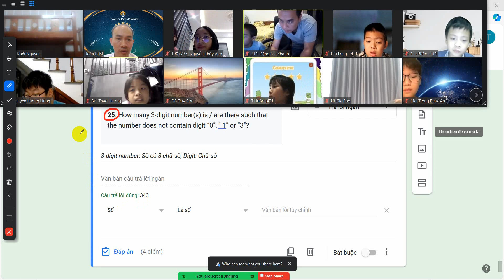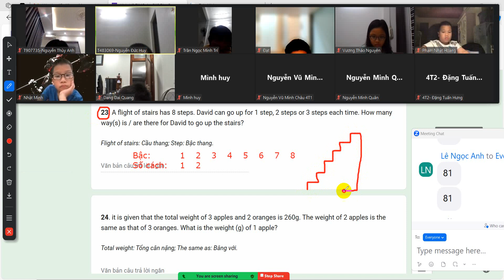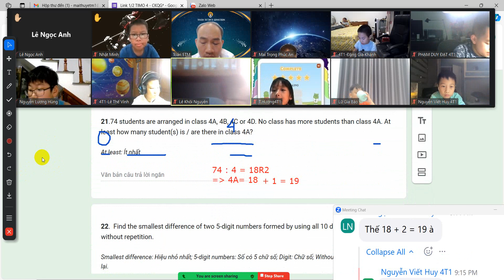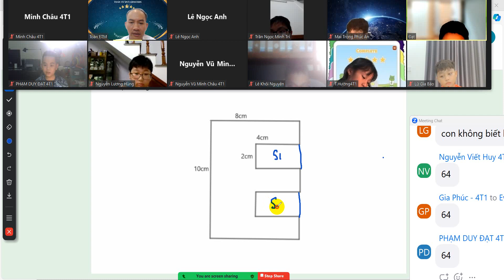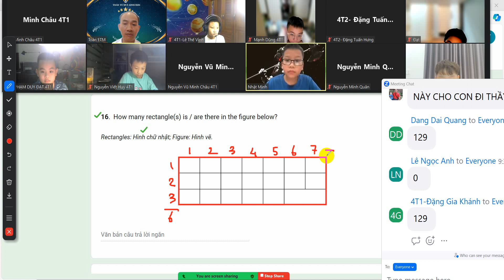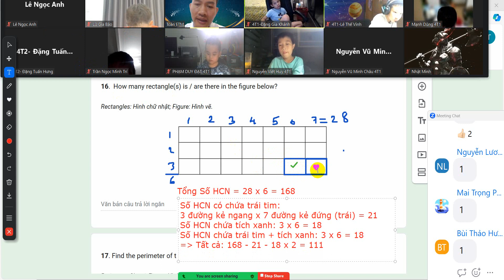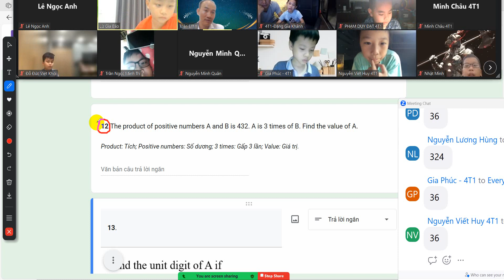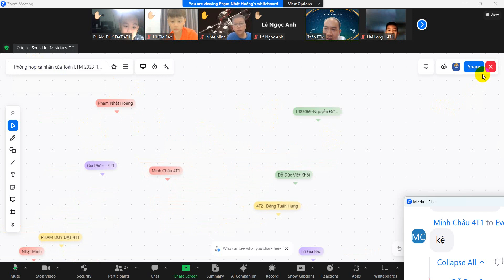4T1 CKQG Buổi 6 Chữa đề 1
Đính chính kết quả câu 14 và câu 16 của link số 1.
Câu 14. Đáp án: 2600
Câu 16. Đáp án: 129